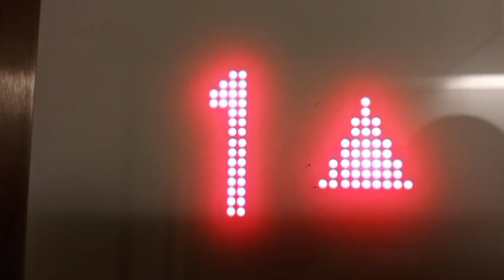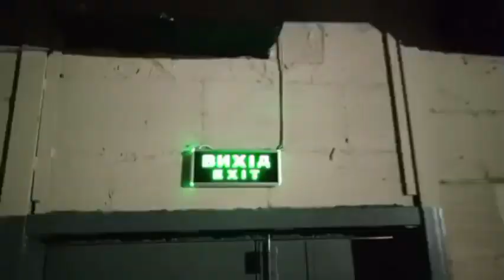Міська метушня, urban bustle